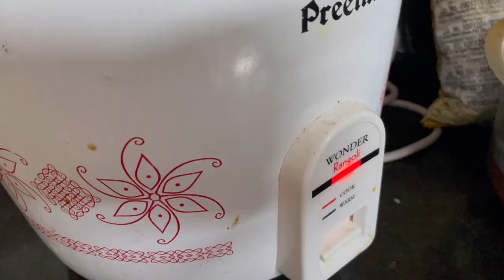Simple mushroom biryani😍(my sister’s recipe)yummy in my tummy💃